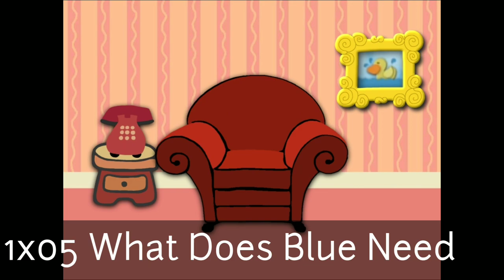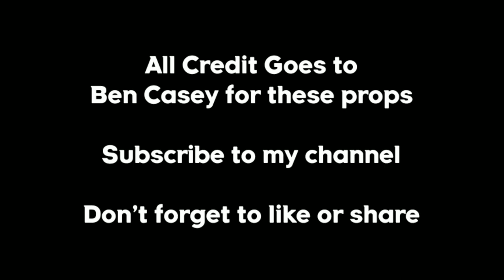Blue's Clues Living Room Backgrounds - Season 1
Here's all Living Room Backgrounds From Season 1.